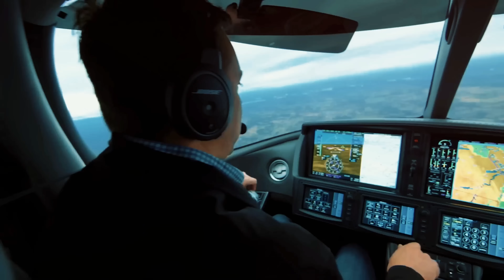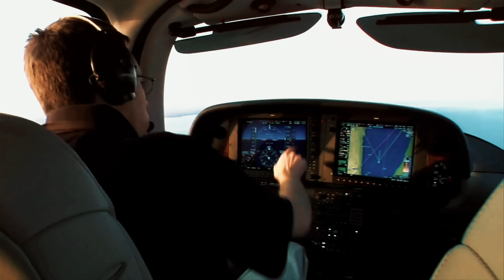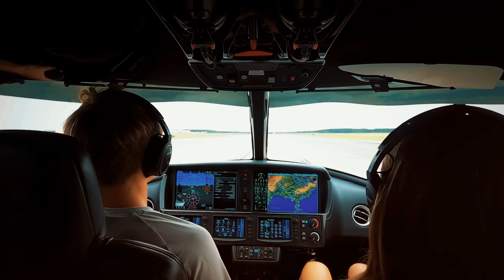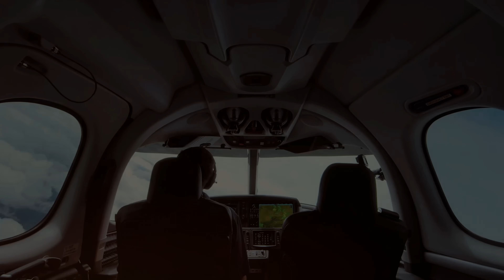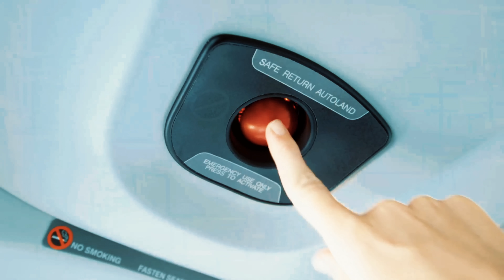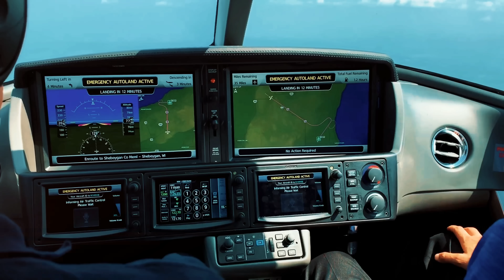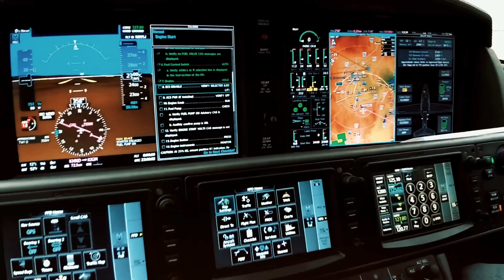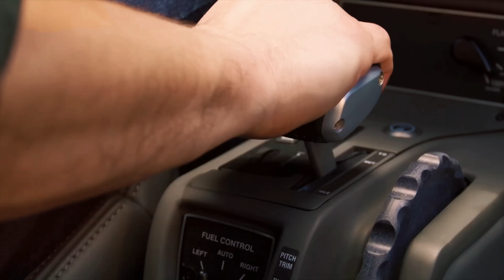How This Tiny Plane Changed Flying Forever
How did a single-engine aircraft become one of the safest planes in the world? The answer lies in a company that, from the very beginning, has combined technology and innovation at the forefront. Meet the Cirrus Vision Jet—one of the most coveted and safest jets in the world. But what few people know is the technology behind its remarkable safety.